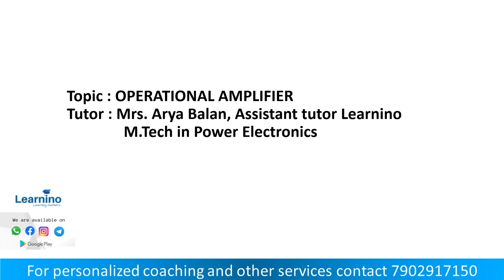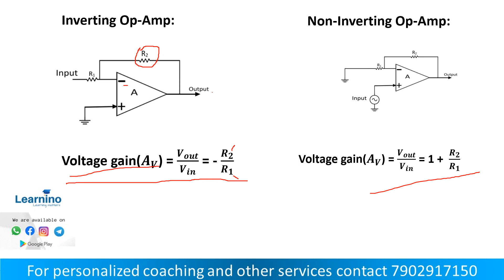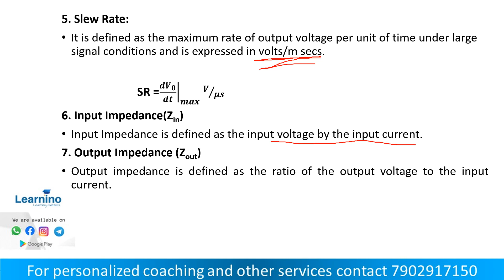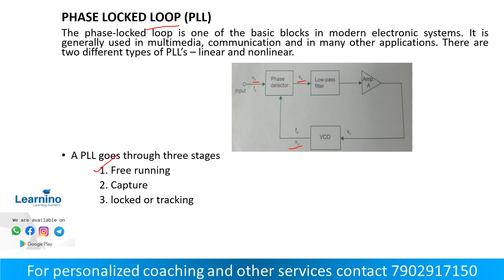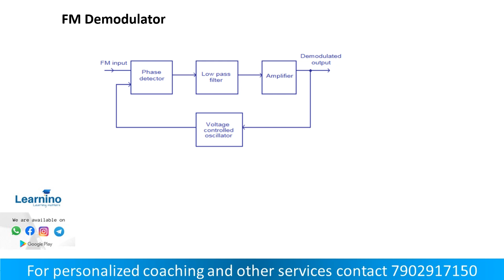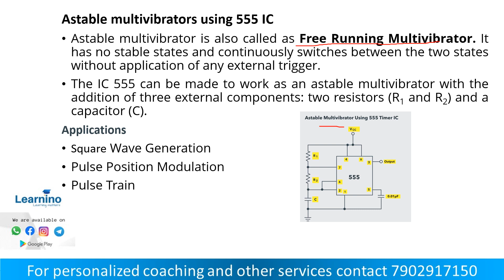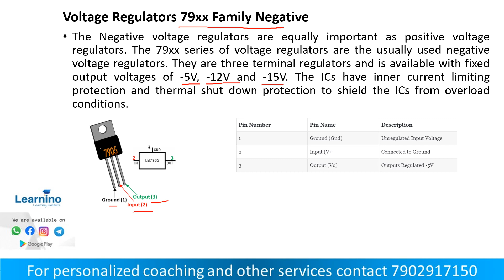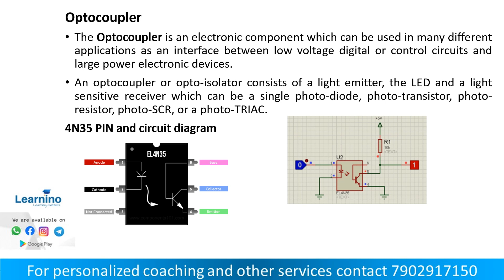Dem ECE Op Amp MOD 8679